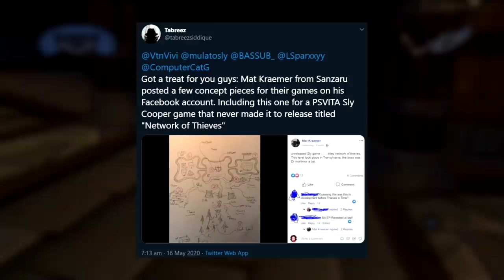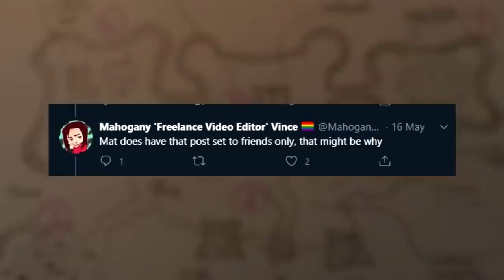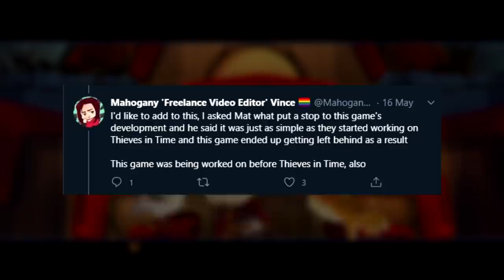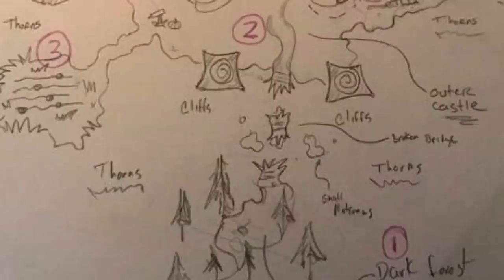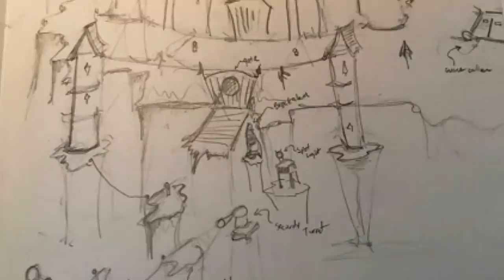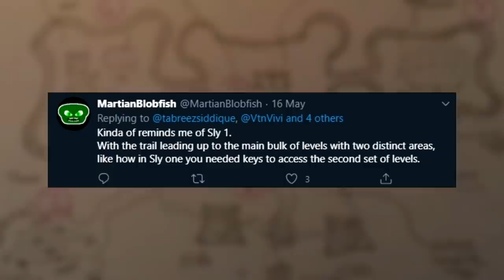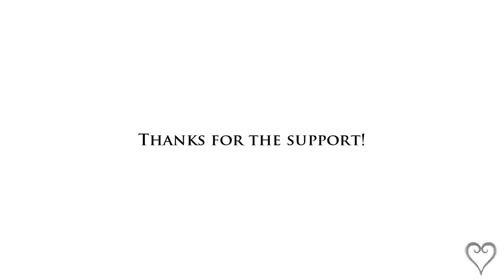UNRELEASED Sly Cooper Game - Network Of Thieves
An unreleased Sly Cooper game titled Network Of Thieves. Thieves In Time’s lead director at Sanzaru Games Mat Kraemer recently shared TWO sketches for a cut or scrapped Sly Cooper game. This game was planned even before Sly Cooper Thieves In Time PS3. Let’s have a look!

Sly Cooper also had a cut PSP game from 2005. Here’s a video that covers this topic: